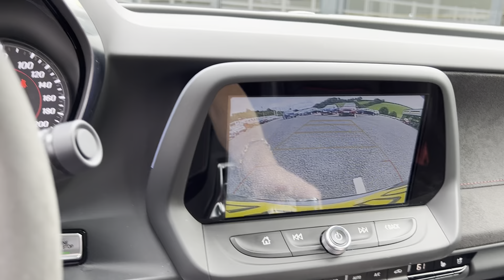2018 CHEVROLET CAMARO ZL1 6.2 V8 Supercharged 650hp Auto Nightfall Grey for sale at Castle Motors